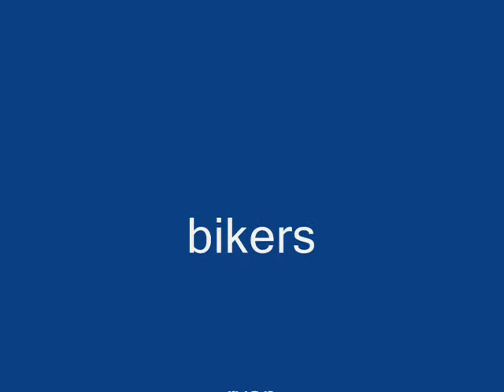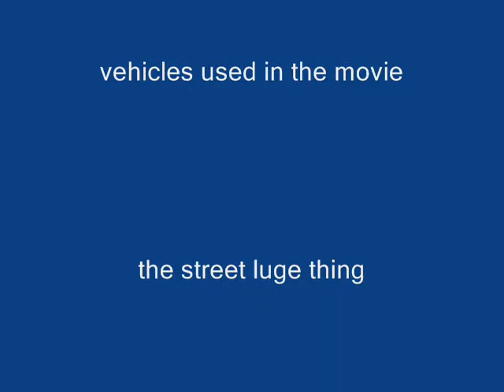the biking movie